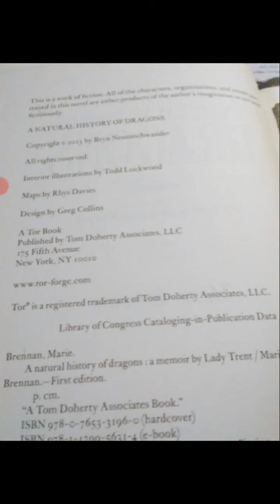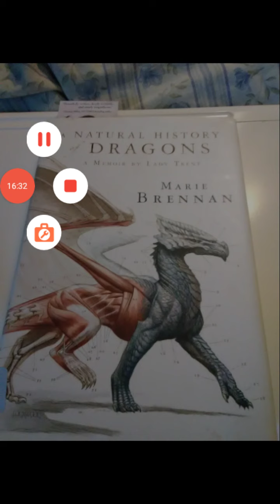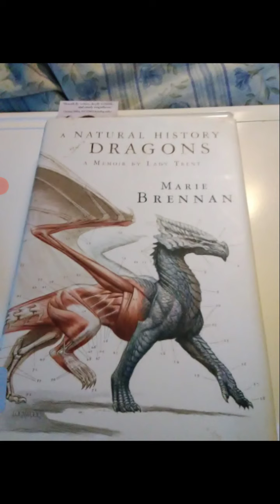Reading "A Natural History of Dragons" by Marie Brennan part 16!!!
"A Natural History of Dragons: A Memoir by Lady Trent" is a book by Marie Brennan!!! Enjoy!